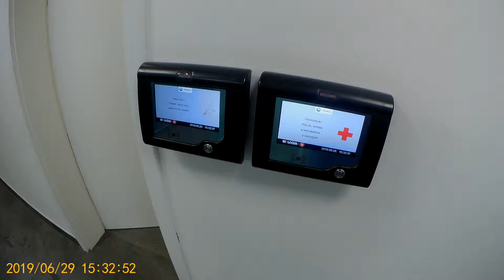Paskál fürdő 2019 06 29 MP4 14